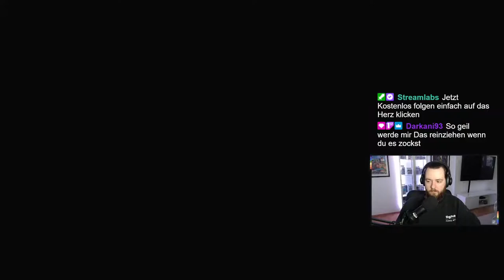Wahnsinnig gutes Nintendo Game Kirby und das vergessene Land meine Meinung Test und Fazit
Highlight aus der Demo die ich gestern in im Stream gespielt habe.

Twitch.tv/sweetlou2022